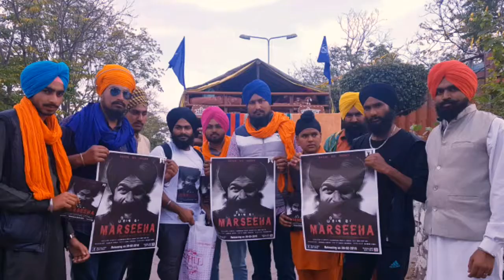Turbanator , song ,Tarsam jassar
Gurjit Nagra